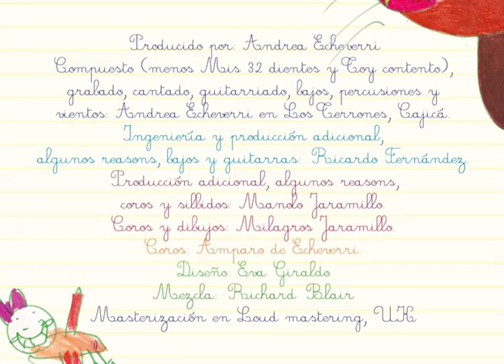Andrea Echeverri - Toy Contento